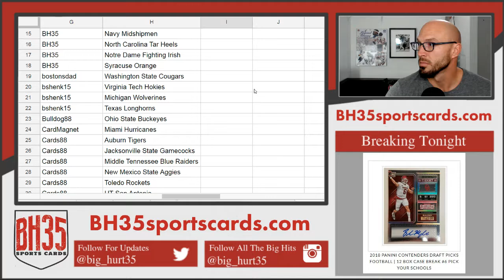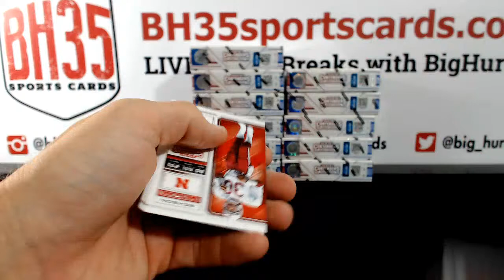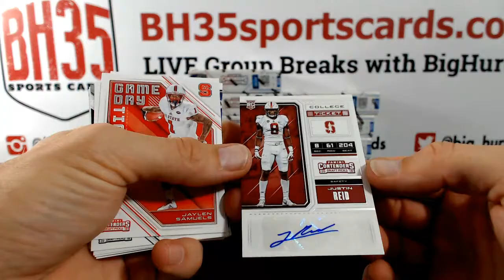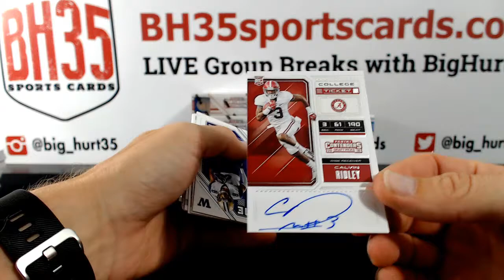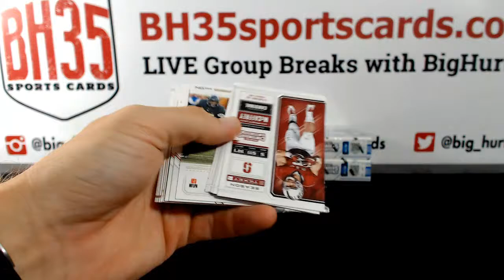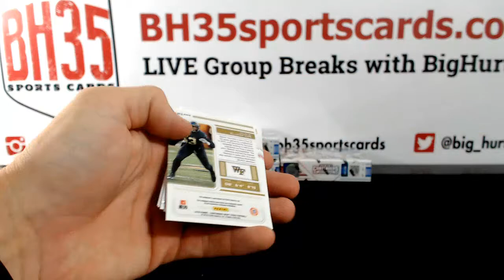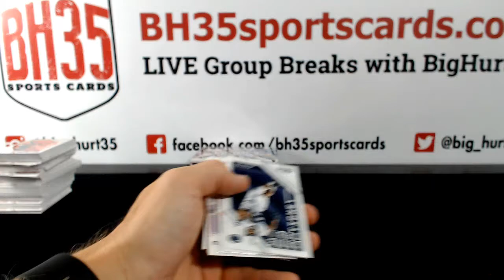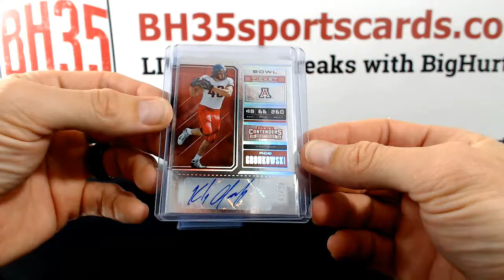2018 Panini Contenders Draft Picks Football | 12 Box Case Break #6 Pick Your Schools